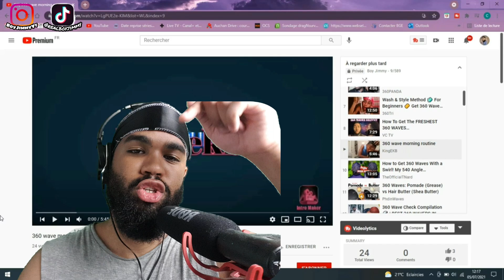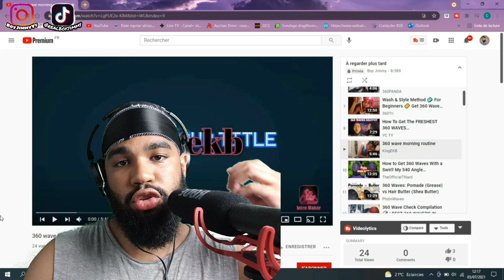360 wave routine (enfant)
Salut tout le monde, dans cette vidéo je réagis à une vidéo 360 waves routine d'un enfant!

Livraison : France, Canada, Belgique, Suisse, États-Unis, Martinique, Guadeloupe, Nouvelle Calédonie, Sénégal, Cameroon, Ile Maurice, Réunion.

-10% EMPIREDURAG CODE :
JIMMY10

-10% WAVYMERCH CODE :
FRENCHJIM

-10% LIPFISBARBERSHOP CODE :
JIMMY10

-10% MONSIEUR CHEVEUX CODE :
MONSIEURJIMMY